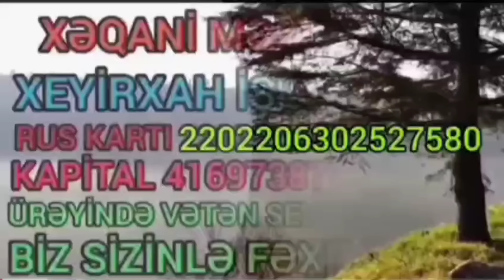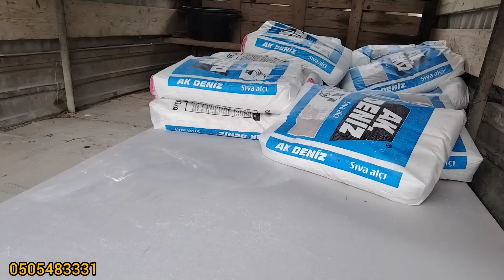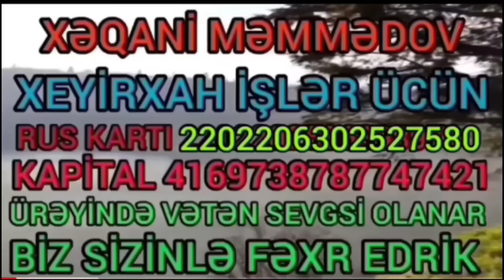10.05.24 2 QARDAŞ CAN QOYUB GÖRƏSƏN BEYLAQANLILAR🤔BAXMIR BU VERLİŞƏ QAZİ RƏŞAD EV TKLİR!!!keşfet#